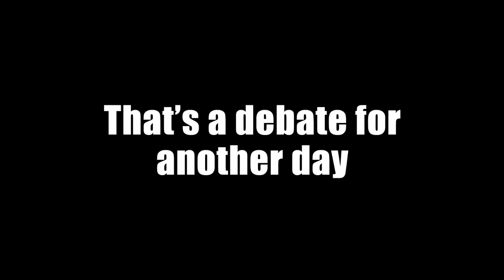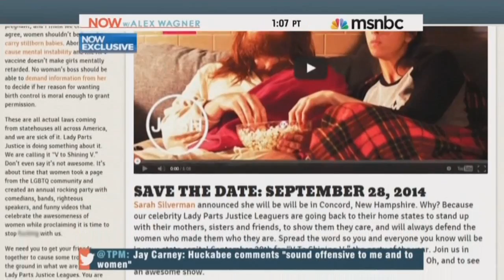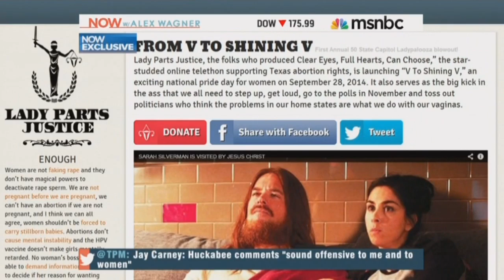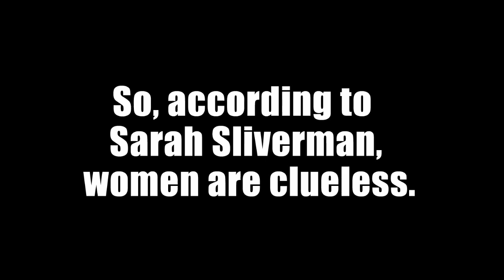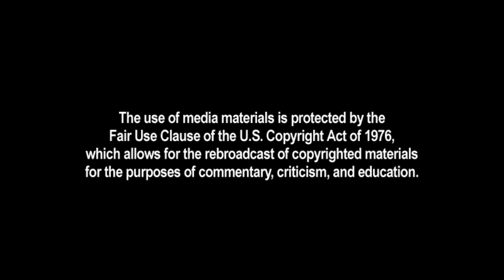The 2014 Voices of Feminism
Alex Wagner, Sarah Silverman, Lizz Winstead version